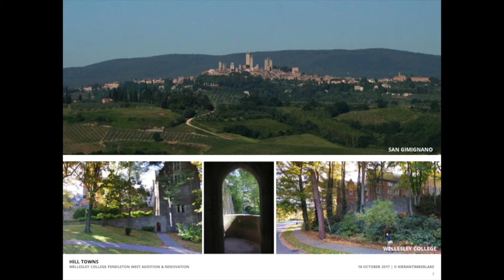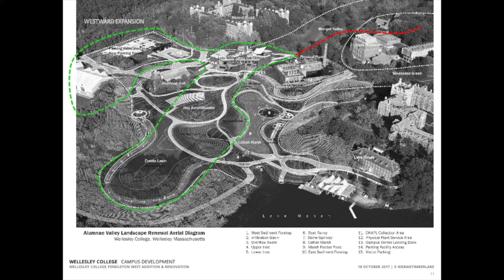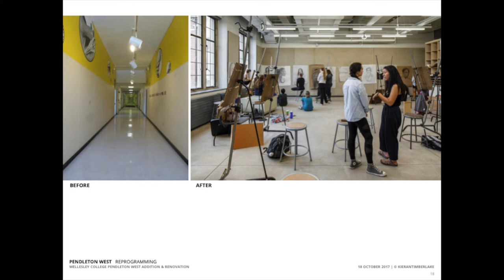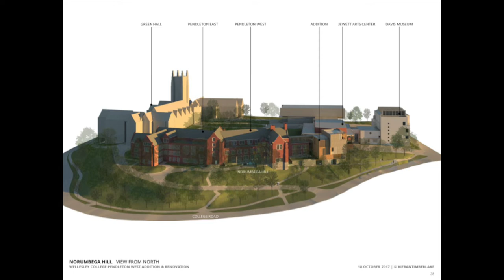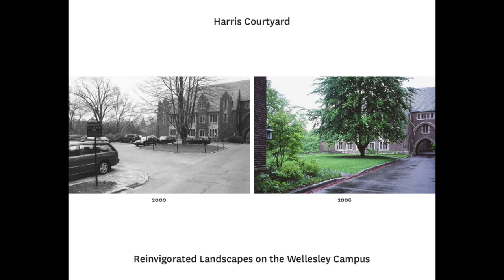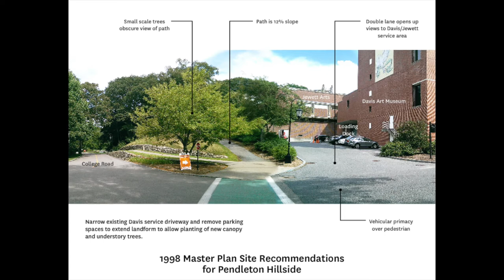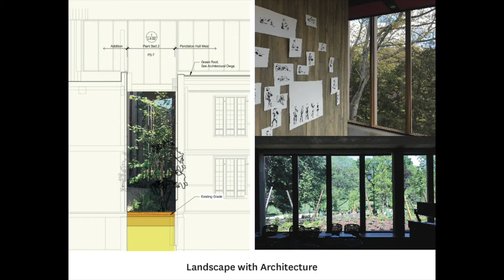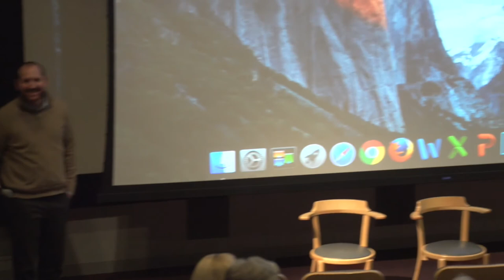Designing Pendleton West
With the renovation of Pendleton West, Wellesley’s arts spaces have been transformed to promote creative dialogue and cross-disciplinary collaboration, emphasizing individual artistic practice as well as communal experiences. Watch the architects of the new space, Steven Kieran and Tim Peters of the award-winning firm KieranTimberlake, explain their vision. According to Kieran, “The idea was to completely integrate a performative acoustical system into the architecture of the building so that you couldn't tell what was architecture and what was performance.”